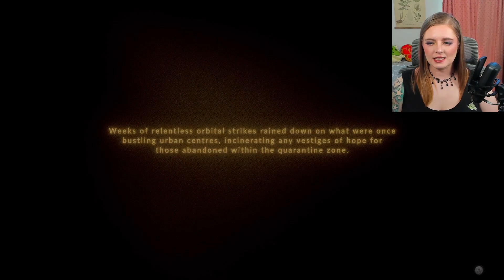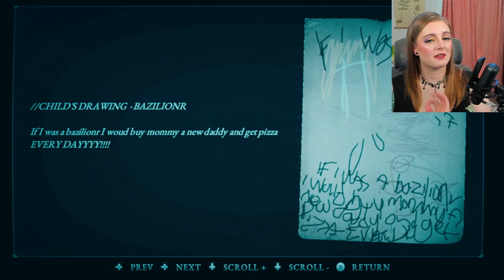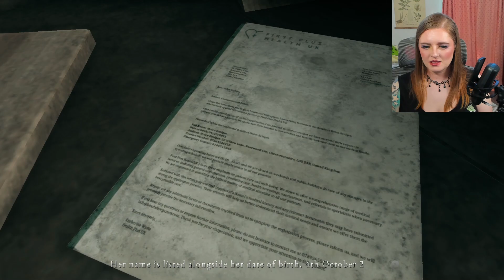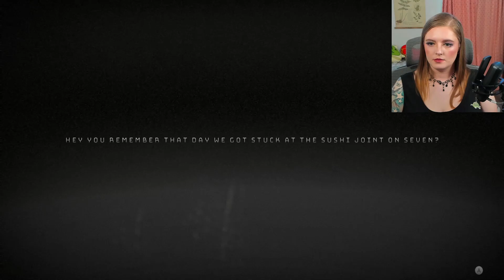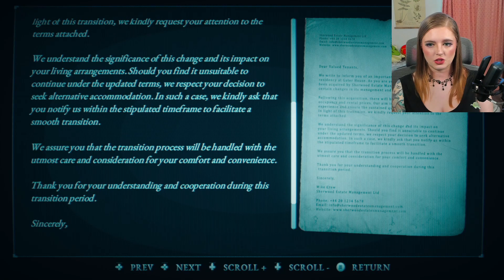Hollowbody First Playthrough | PART 1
Survival horror is my favorite game genre, so I was really excited to check out the Hollowbody demo back in February for Steam Next Fest. And now the full game release is here!! Time to help Mica search for her lost partner, Sasha, in this tech noir ode to classic survival horror games.